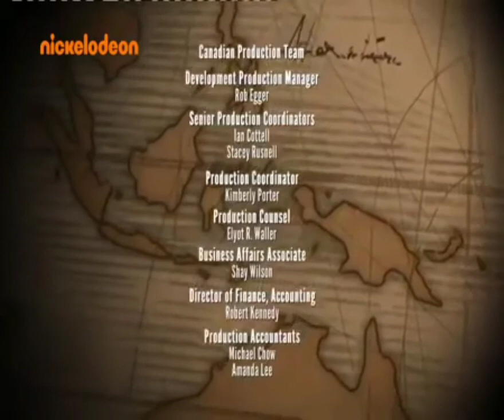Τα μυστικά της αβύσσου/The Deep Greek/Ελληνικά [Full Episode] E2